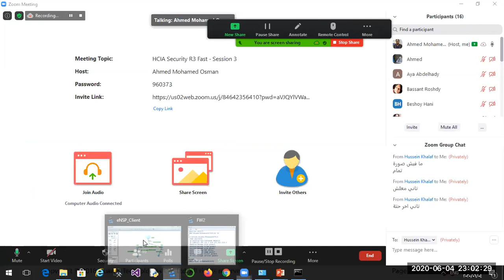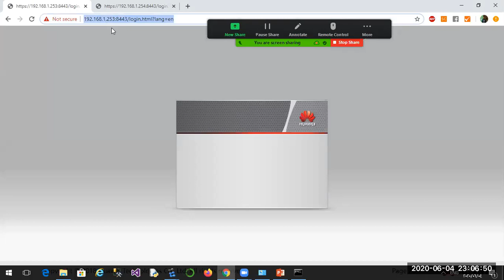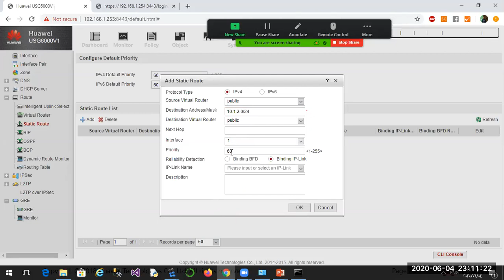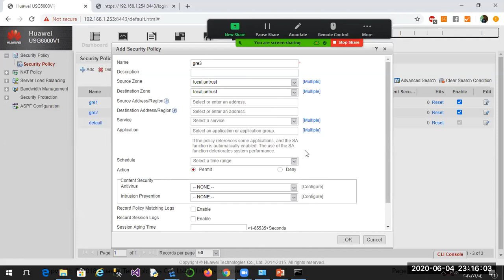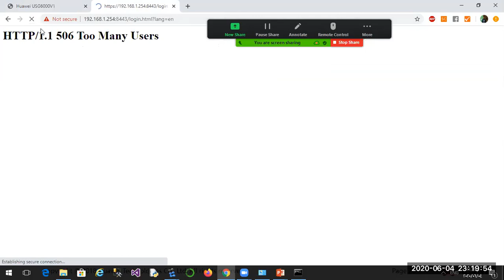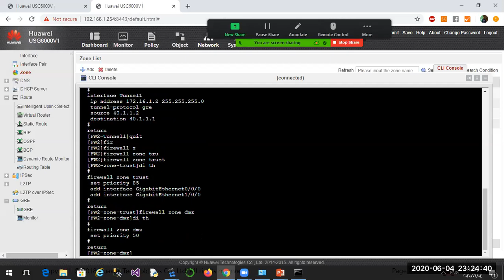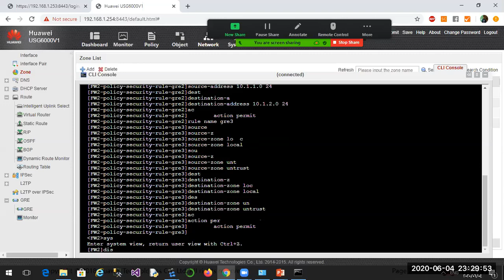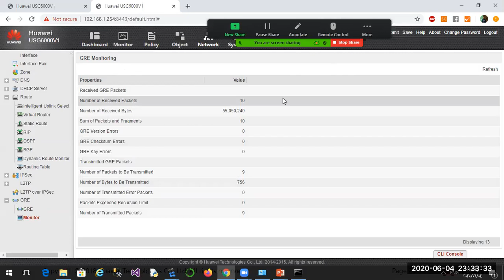video 2 security